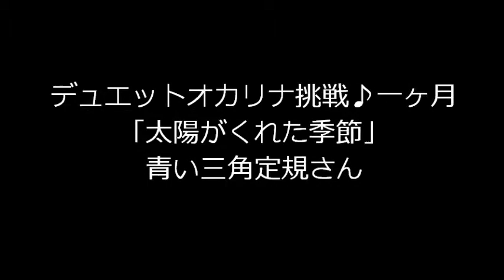「太陽がくれた季節」青い三角定規さん №13木のデュエットオカリナ挑戦♪１ヶ月 フォークソング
デュエットオカリナに挑戦しています。
木製で出来た楽器で　やさしい音色がします。
笛を吹くところが２つあり　優しい木の音色の二重奏の演奏が出来ます。上手に出来れば　とてもよいハーモニーを奏でて　心穏やかに　心地良くなります。良い音色を奏でられるように　楽しく　日々励んでおります。
●今回は　スピード感のある曲に挑戦しました。予定通り　途中で失敗ばかりで、なんどもなんども撮り直ししました。間違いの繰り返しばかりでした。いつか、ノーミスで演奏できるよう　がんばります。